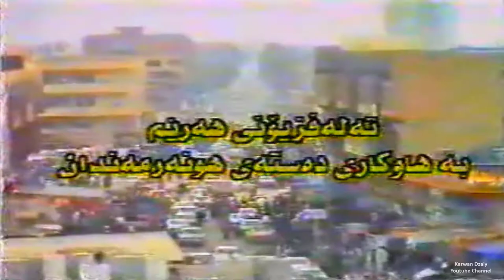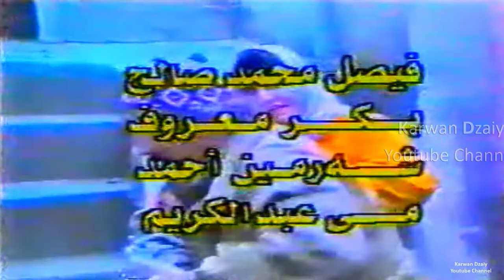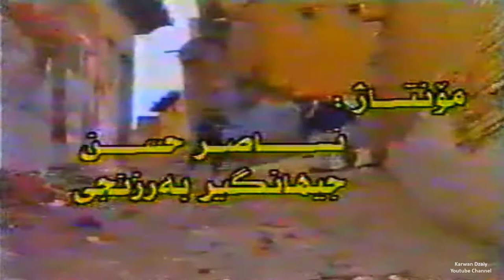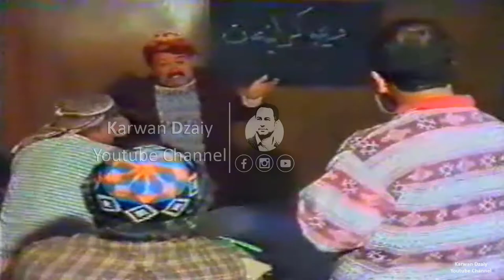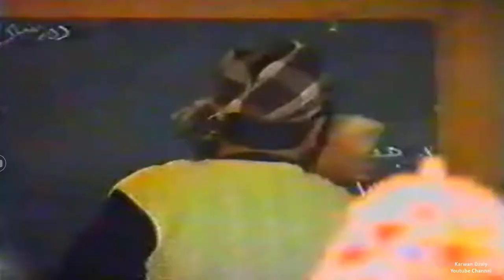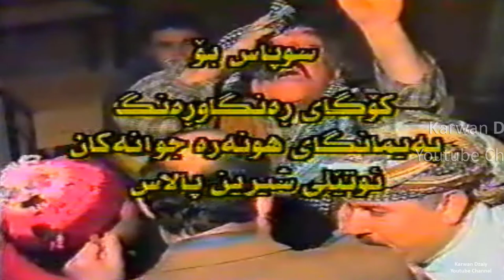Znjira Tamsili Kurdi - Xalki Sharakam(Dimokratyat) HD | زنجیره‌ ته‌مسیلی كوردی خه‌لكی شاره‌كه‌م